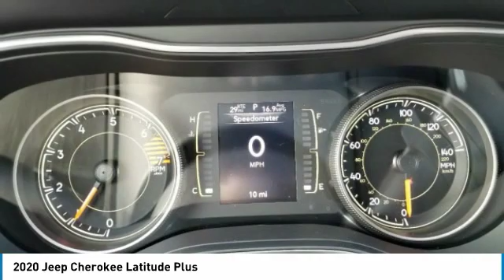2020 Jeep Cherokee 220285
2020 JEEP CHEROKEE Columbus, OH
Stock# 220285

Scores 29 Highway MPG and 21 City MPG! This Jeep Cherokee boasts a Regular Unleaded I-4 2.4 L/144 engine powering this Automatic transmission. WHEELS: 17  X 7  SATIN CARBON ALUMINUM (STD), TRANSMISSION: 9-SPEED 948TE AUTOMATIC (STD), TIRES: 225/65R17 BSW ALL SEASON (STD).

*This Jeep Cherokee Comes Equipped with These Options *
QUICK ORDER PACKAGE 2BD -inc: Engine: 2.4L I4 Zero Evap M-Air w/ESS, Transmission: 9-Speed 948TE Automatic , NORMAL DUTY SUSPENSION (STD), ENGINE: 2.4L I4 ZERO EVAP M-AIR W/ESS (STD), DIAMOND BLACK CRYSTAL PEARLCOAT, BLACK, CLOTH/PREMIUM VINYL BUCKET SEATS, 3.734 AXLE RATIO (STD), Wheels: 17  x 7  Satin Carbon Aluminum, Vinyl Door Trim Insert, Variable Intermittent Wipers, Valet Function.

Come in for a quick visit at Bob Caldwell Chrysler Jeep Dodge Ram, 1888 Morse Rd, Columbus, OH 43229 to claim your Jeep Cherokee!